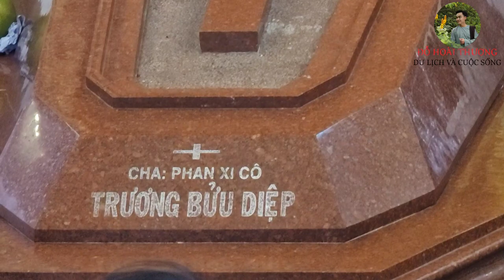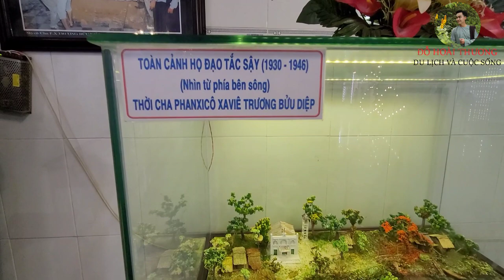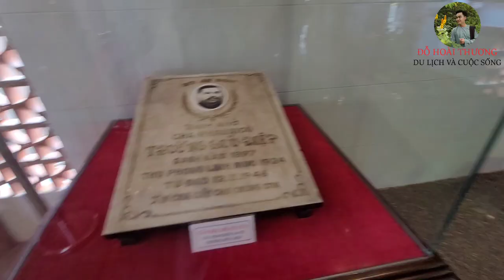Sơ Lượt Về Cuộc Đời Cha PhanXiCô Trương Bửu Diệp Từ Lúc Nhỏ Đến Khi Thành Linh Mục...